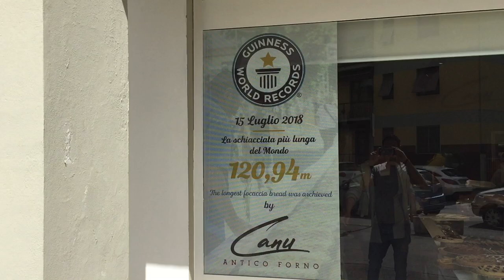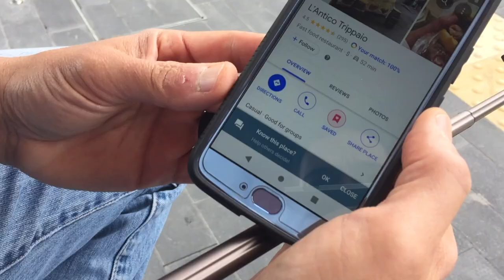Lampredotto with my friend in Florence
If you want to experience authentic Tuscan food, head to L' Antico Trippaio in Florence.